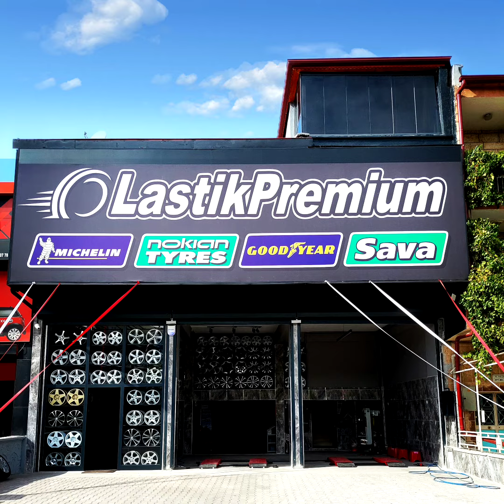Nevşehir Lastik Mağazası Yazlık Kışlık Lastik Bosch Akü Premium Jant Modelleri Hizmetinizdeyiz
.📌 Son Model Ekipmanlarla
Teknoloji Ve Teçrübe Birleşiyor, Farkı Hissedin !

   Sümer Mah. Aksaray Cad. Metroloji Karşısı
                          Merkez / Nevşehir